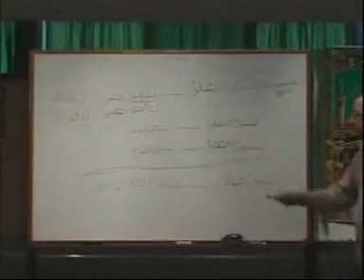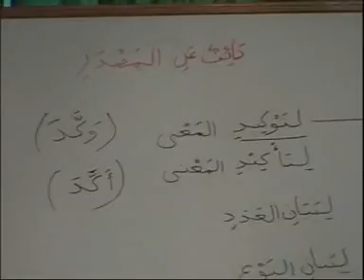Madina Arabic Course - Lesson 89 Part 3